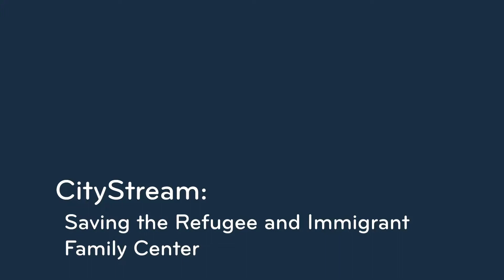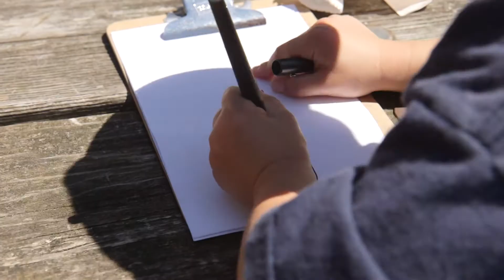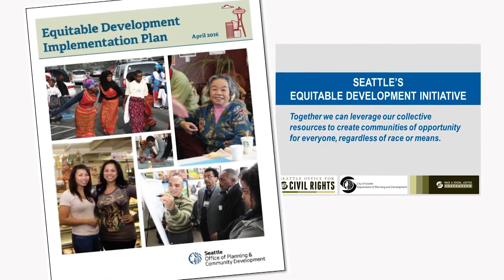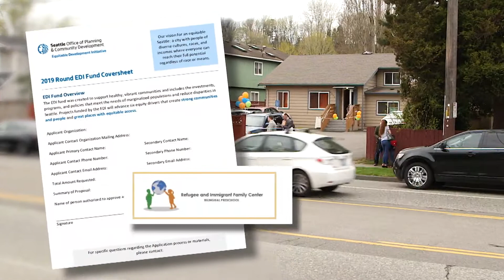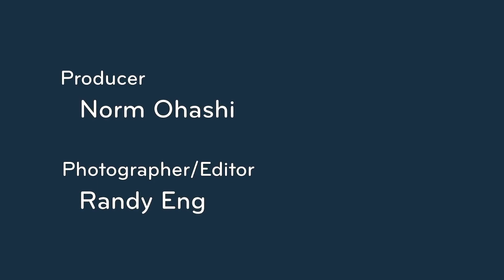Saving the Refugee and Immigrant Family Center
The Refugee and Immigrant Family Center (RIFC) has been cherished in West Seattle for three decades, providing preschool and childcare to low-income families. People regularly volunteer to help upgrade the facility, and over time, $400,000 in improvements have been made. The landlord knew it, saw an opportunity, and decided to sell. That triggered a desperate search by the preschool's managers for a new home. Nothing quite measured up and time was running out. Finally, the center learned about the City of Seattle's Equitable Development Initiative (EDI), an anti-displacement program. And as Tatevik Aprikyan reports, it was the right program at the right time.